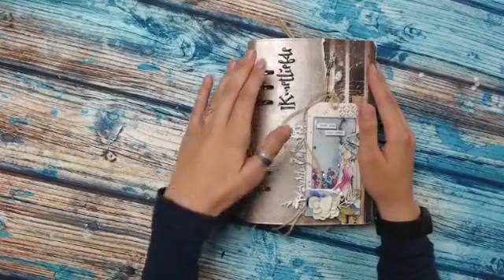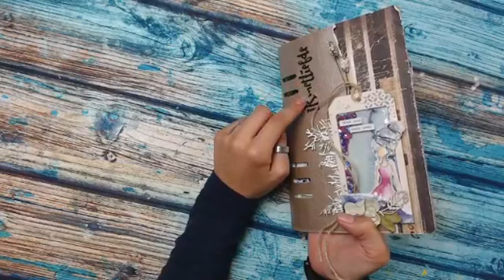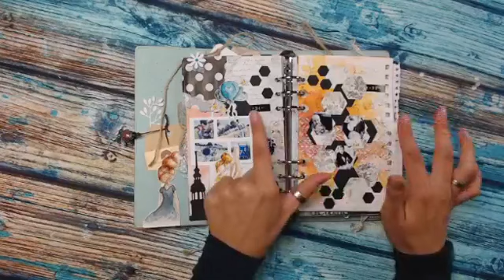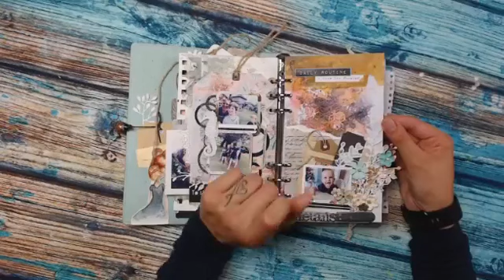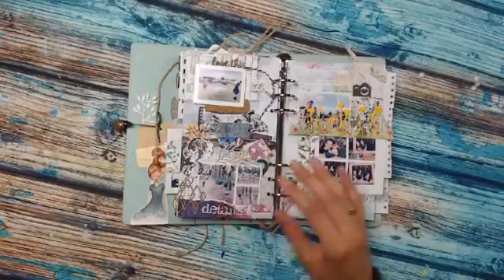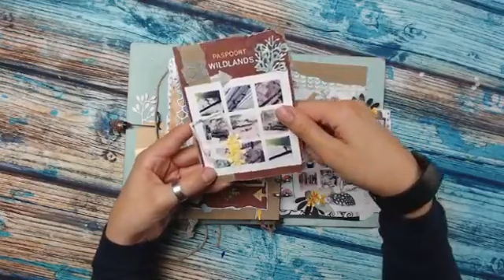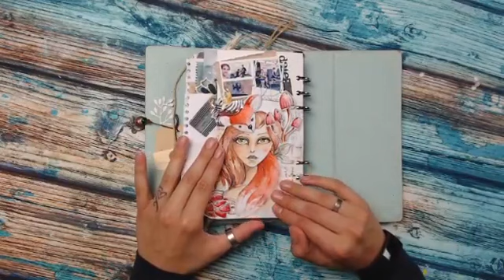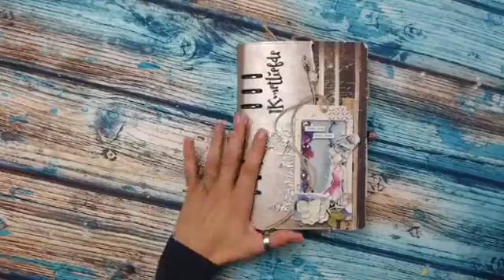FacebookLIVE - Flip Trough - ECD Planner van Ilse Kleijer - Deel 2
Ilse Kleijer heeft weer een ECD Planner vol en wil deze graag met jullie delen. Dit heeft ze in een LIVE uitzending gedaan en legt daarbij de opbouw van de pagina's uit, welke materialen ze heeft gebruikt etc.

Ben je nieuwsgierig? Kijk dan gezellig mee.
Wil je zelf ook starten met een ECD Planner? Wij hebben hiervan een breed assortiment